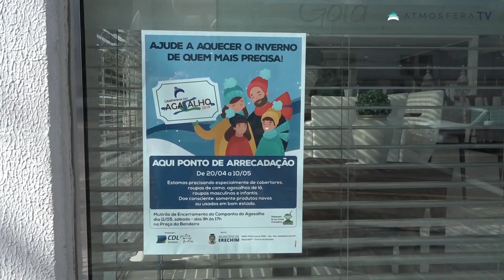Cadastro Único Federal para Doações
Mais de 2.500 famílias em Erechim estão inscritas no Cadastro Único Federal. Gente que depende da ajuda do Governo para sobreviver. Essa realidade nesta época do ano exige mais atenção. A procura por doações de roupas aumenta e o abrigo cidadão fica praticamente lotado as noites.